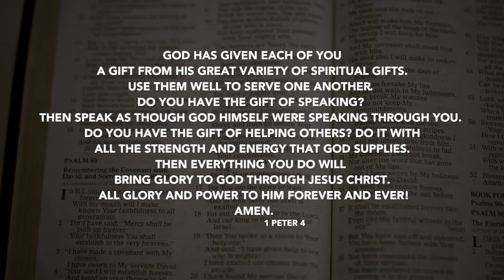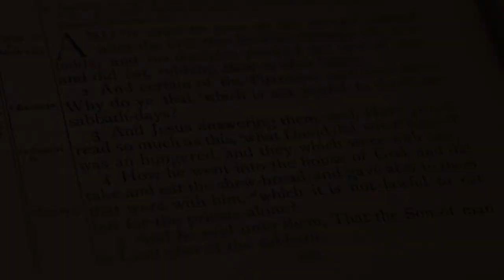Daily Devotion // Pastor Neil Spencer // November 27